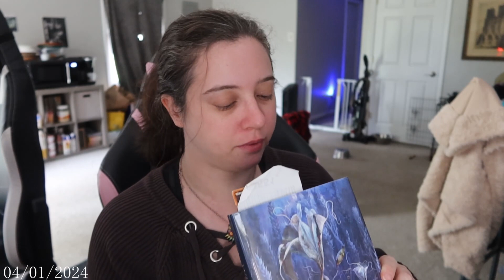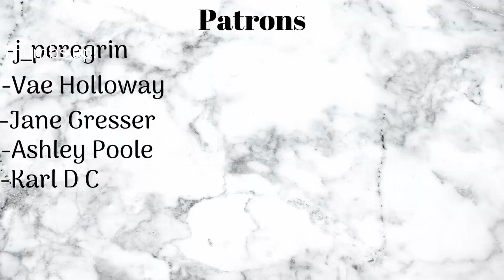Todays| Meet Signe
Found a puppy on the side of the road

and click in for amateuraries into search, go to "People" and it should say Lee A Scott and that's me! Come check me out!

MUSIC
Carefree